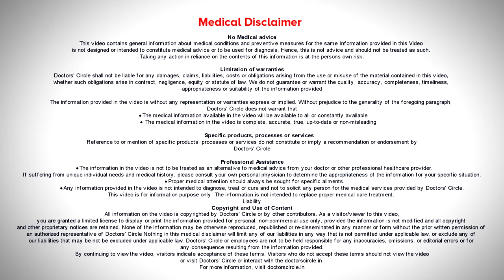चेहरे पर मुलानी मिट्टी लगाने के फायदे और नुकसान क्या हैं?| How to use Multani Mitti-डॉ. रसया दीक्षित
घरेलु  नुश्कों में से सबसे  ज़्यादा जो माना  जाता है  वो मुल्तानी मिटटी का पाक  होता है।  हमारे  स्किन  का  जो  पी एच   जो है वो एसिड स्टेट है  और  वो  थोड़ा  एसिडिक  होगा और मुल्तानी मिटटी अल्कलाइन होता है।  जब  हमारे स्किन पे जो।  जब हमारे स्किन  जो  नॉर्मली  एसिड होता है   उसपे  आप  मुल्तानी मिटटी लागलो  और वो तो  स्किन केलिए  एक  चैलेंज  बनता है जिसके वजह  से स्किन पे जो एक्स्ट्रा   आयल जो  है   वो टाइट होता है।   लेकिन नॉर्मली जो है  हम महीने में एक बार से  ज़्यादा नहीं  रेकमेंड  करती। क्यूंकि  उससे ज़्यादा  लगाने  से  पी एच  जो  है  वो  बदलता है   उसके  बाद  स्किन  और  ड्राई होक  फकी होक इर्रिटेट   होता है।  अगर आपका  पहले  से  ड्राई  स्किन  हो    या सेंसिटिव  स्किन  हो   तो अप्प  इसको  आप न   इस्तेमाल  करे।   आका  स्किन ऑइली  है तो  आप  महीने  में  एक  बार   इस्तेमाल करे  पतला सा लगाके और  ज़्यादा पानी से इसे धो डाले।